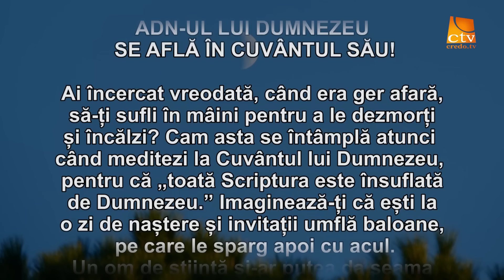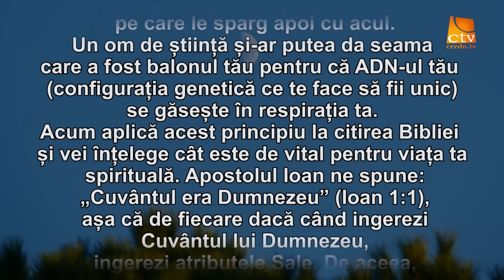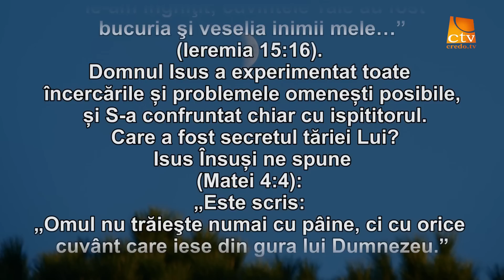Cuvantul Lui Dumnezeu pentru Astazi - 15.02.2023